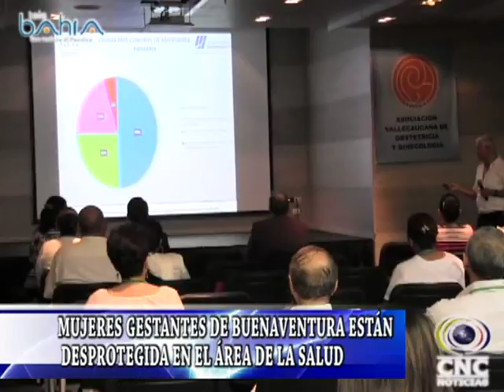MUJERES GESTANTES DE BUENAVENTURA ESTÁN DESPROTEGIDA EN EL ÁREA DE LA SALUD